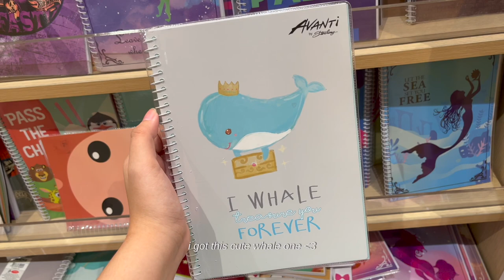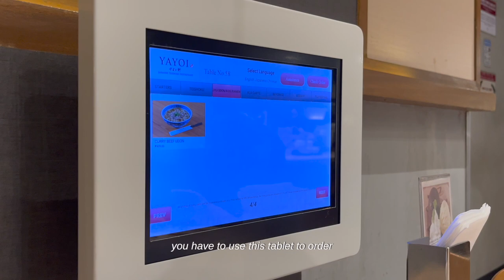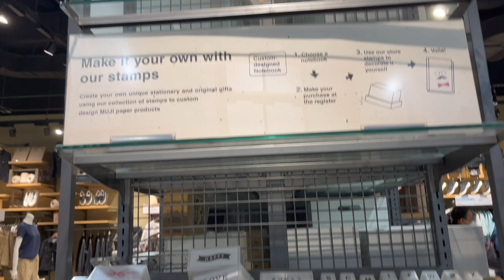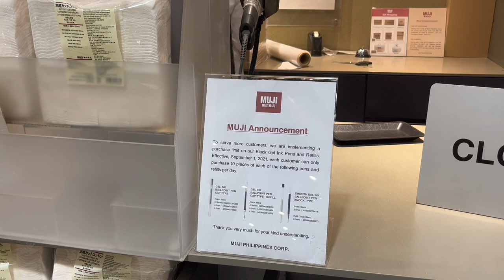VLOG 🐚 going to MUJI, Amano Rockwell, Diamond Hotel, hotel staycation Manila, Corniche Buffet